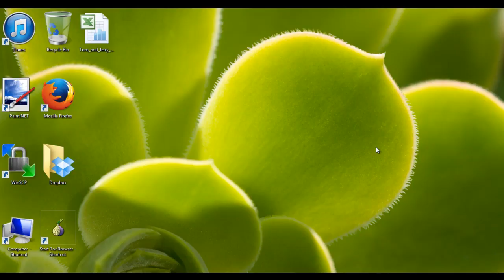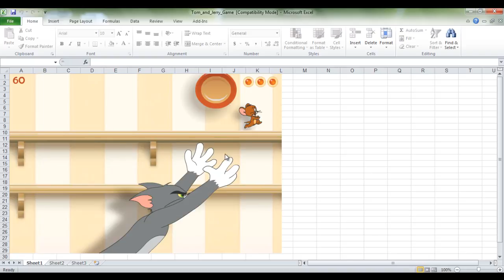Play Tom & Jerry Game in MS Excel